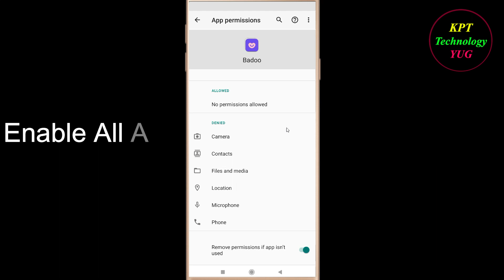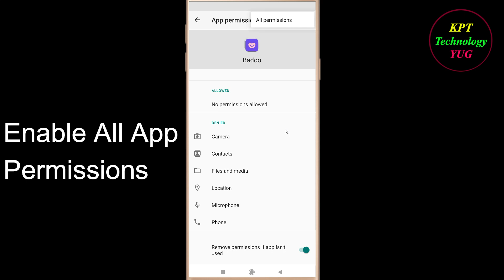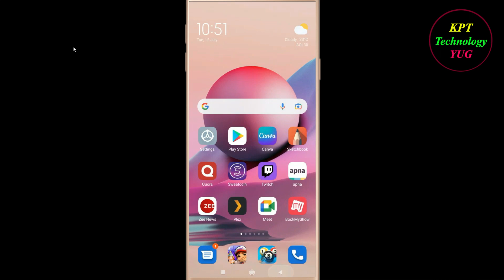How to Fix Badoo App Network Connection Problem in Android & Ios | Badoo Internet Connection Error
In this video, i will show you how to fix / Solve Badoo App Network & Internet Connection Error in Android & Ios Mobile - Badoo App Internet Connection Error. If you are facing same problem in your android mobile then it will help you to get rid of this problem . Just follow the easy steps and tricks to solve this problem .